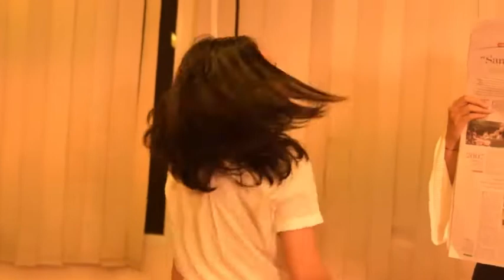DANCEBOX | Xavier Omar - Blind Man | Choreo by Mariska Nareswari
DANCEBOX DANCE VIDEO PROJECT!

Choreographer and Concept : Mariska Nareswari
Videographer & Editor : Angelia

Dancers:
- Mariska Nareswari // @marischika.jpg
- Ancilla S. Anggya // @ancilla_anggya
- Alicia Bernadette // @ancilla_anggya
- Radella Caroline Arviana // @delradel
- Jesslyn N. Tanuhardja // @jesslynathania
- Teresa Viriya T // @teresaviriya

LINE OFFICIAL ID: @dancebox.id